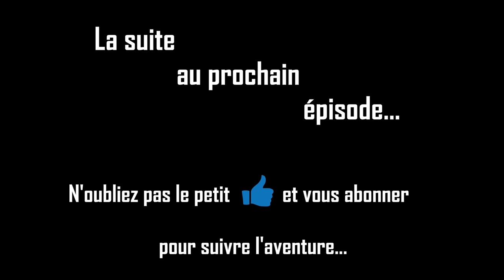EP-35 BUS CAMPING-CAR ( FIN DE L'AGENCEMENT DES PIECES ) TRANSFORMER ET AMENAGER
Dans ce nouvel épisode n°35 , je termine la délimitation des pièces du car avec la pose des cloisons de la salle de bain !
Je poursuis avec le jointage de toutes les cloisons ( ou presque ) , avant de m'attaquer au démontage de tous les câbles électriques d'origine des TV , sono , micro , enceintes , etc...
A+++
Julien

Vous retrouverez des tee-shirt Jujulebus , des autocollants , des tires-bouchons, etc !!

Mille Mercis a tous ceux qui ont déjà passé commande , Merci pour votre soutien !

COMMENT TRANSFORMER ET AMENAGER UN BUS EN CAMPING-CAR

Suivez-moi dans ce nouveau projet de transformation et d’aménagement d"un bus de 12m en camping-car de 30m2 habitable .

Vous pourrez au travers des vidéos postées chaque semaine suivre l’évolution de la transformation et ce jusqu’à l'homologation officielle en camping car poids lourd .